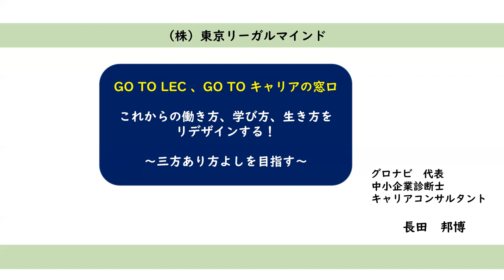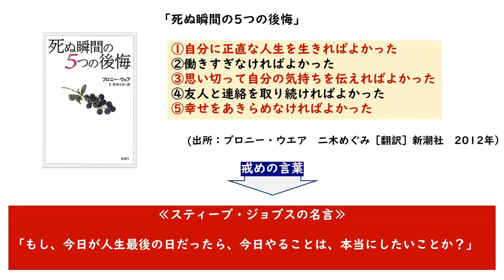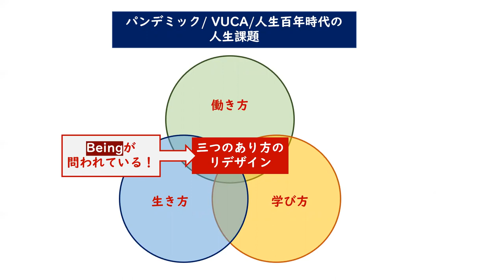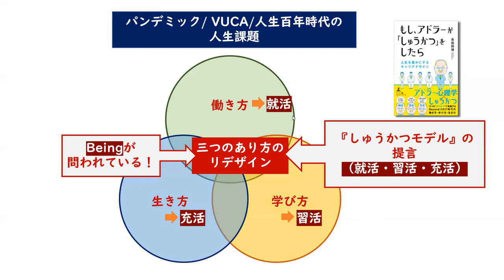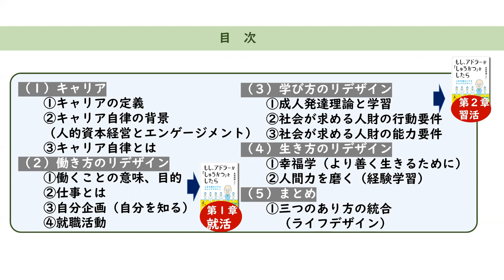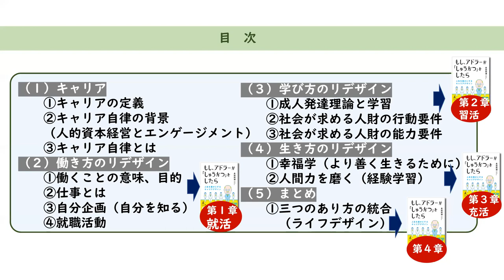「GO TO LEC 、GO TO キャリアの窓口（第２回）」デモ動画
「GO TO LEC 、GO TO キャリアの窓口」のガイダンス動画です。

人生百年時代を迎え、アフターコロナを見据えて、働き方、学び方、生き方の三つのあり方を問われています。ニューノーマルな三つのあり方がリデザインできた時に、「三方あり方よし」になります。
　キャリアの窓口に立ち寄れば、「三方あり方よし」で、将来のキャリアの不安や迷いが吹き飛びます。
　キャリア自律（自分のキャリアは自分で切り開いていく）への第一歩を踏み出しましょう。

◎GO TO LEC 、GO TO キャリアの窓口